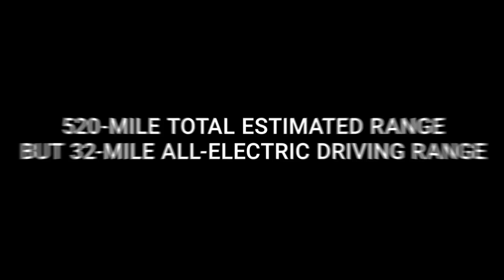2024 Chrysler Pacifica Hybrid Review | Autostar CDJR of Hendersonville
Test drive the 2024 Chrysler Pacifica Hybrid today at Autostar CDJR of Hendersonville, NC!